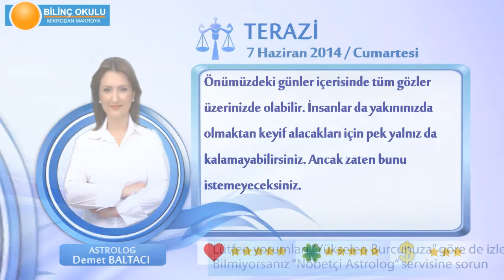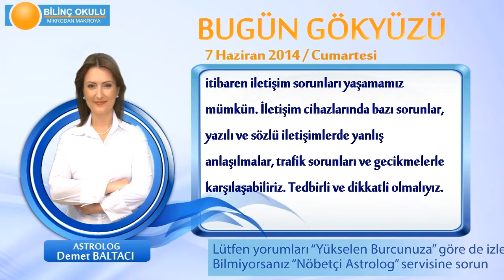TERAZİ Burcu, GÜNLÜK Astroloji Yorumu,7 HAZİRAN 2014, Astrolog DEMET BALTACI Bilinç Okulu